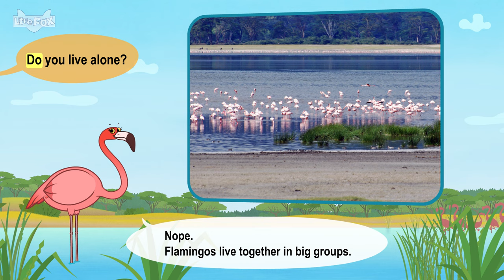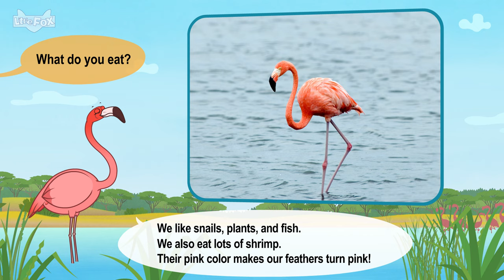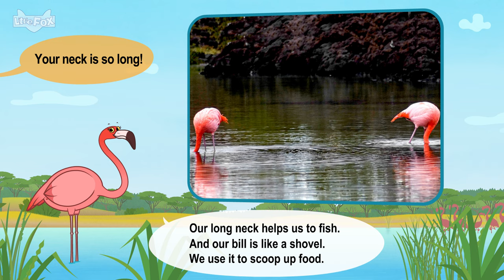Meet the Animals | Flamingo | Birds | Stories for Kindergarten